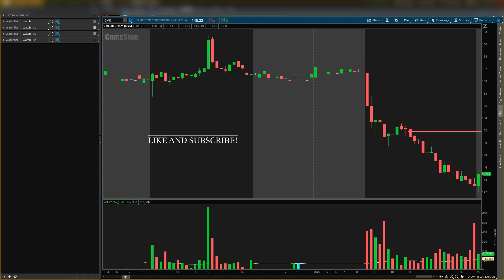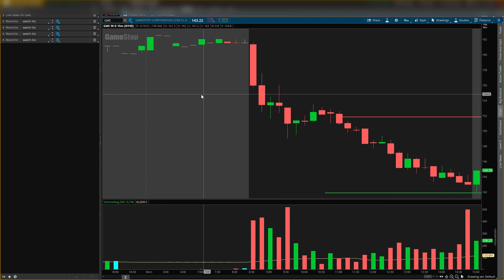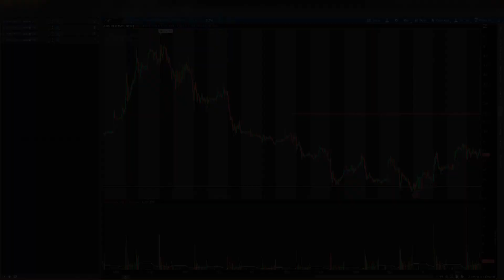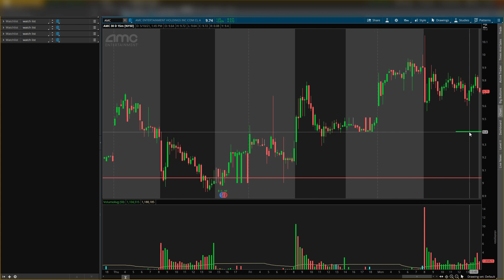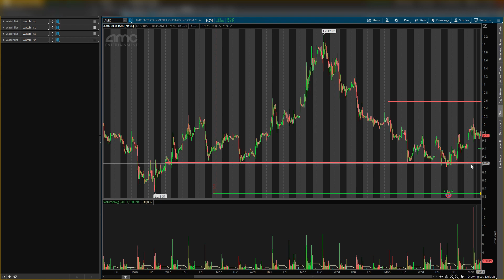GME Stock! AMC Stock! STOCKS CAN GO CRAZY TOMORROW! KEY BUYING LEVELS!! WATCH ASAP!!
Hey guys! Today I go over amc stock and My amc stock price predictions. I also go over gme stock and my gme stock predictions. I give you my amc stock analysis showing you stock price prediction, stock price entry, stock price exit, and stock price forecast.  I give you my gme stock analysis showing you stock price prediction, stock price entry, stock price exit, and stock price forecast. Let me know your thoughts on amc stock and gme stock down below in the comments.

Learn how we at All-Pro Traders Club did 115% gain in a month trading options. Stock Market- Options Crash Course now available on the allprotradersclub website. Cheers to profitability!

$100 - $10,000 Webull Challenge, link above⬆⬆